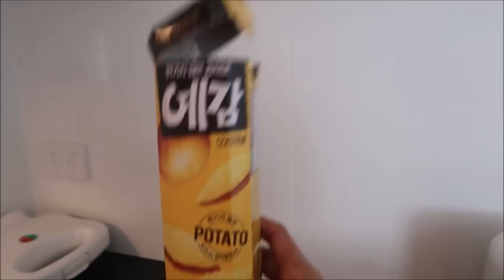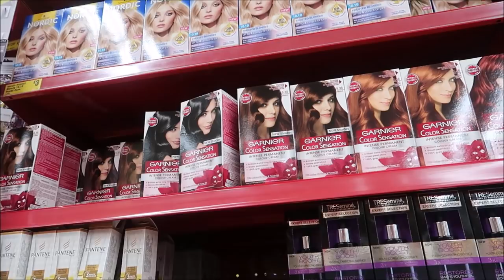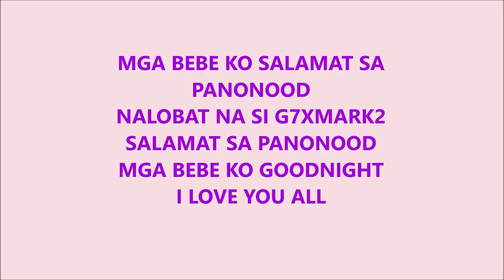KINAKABAHAN BAKA PAGALITAN AKO NI MOMMY INLAW/PINKSLOVERS